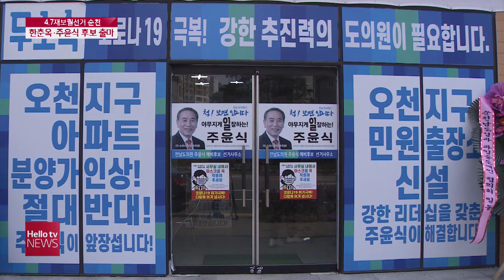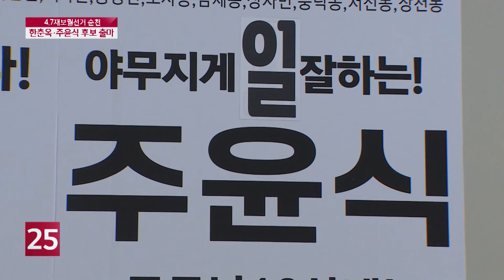4.7재보궐선거 순천시제1선거구, ′한춘옥·주윤식′ 2파전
4.7재보궐선거 순천시제1선거구, ′한춘옥·주윤식′ 2파전